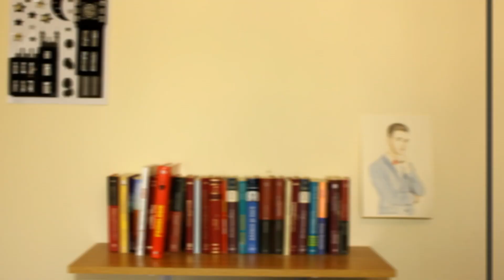CUM SĂ TE INTEGREZI LA LICEU | 4 SFATURI PENTRU 4 ANI FRUMOȘI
Gata și cu examenu' de clasa a 8-a, după atâta muncă, învățat, meditații, în sfârșit... LIBERTATE.

Din fericire, eforturile tale au dat roade și ai intrat la liceul pe care ți l-ai dorit, dar ceva nu este în regulă. Un sentiment ciudat te apasă și realizezi că trebuie să o iei de la cap cu TOT.

Tot ce știai până acum, școala ta, profesorii, prietenii care poate au intrat la licee diferite, toate acestea nu mai sunt, ai intrat în altă lume, într-o nouă etapă din viața ta.

Începi să te panichezi și să-ți pui tot felul de întrebări: "Oare cei de acolo o să mă placă?, "Nu cunosc pe nimeni de aici, cum ar trebui să îmi fac prieteni?", "Doamne, sper să nu dau de profesori nasoli, cum fac să le las o impresie bună?".

Pasul către necunoscut și către un mediu total nou poate fi pentru mulți o adevărată încercare, dar ce este cu adevărat înfricoșător este să trăiești 4 ani într-un colectiv din care simți că nu faci parte.

Așa că, astăzi, cu scopul de a te ajuta să treci peste acest hop, am să împărtășesc cu tine 4 sfaturi despre cum să te acomodezi la liceu și cum să îți faci viața la liceu mai frumoasă. Aceste sfaturi provin din experiența mea de până acum de la liceu, o experiență de care sunt foarte mândru.

Sper să te ajute și pe tine! 😁